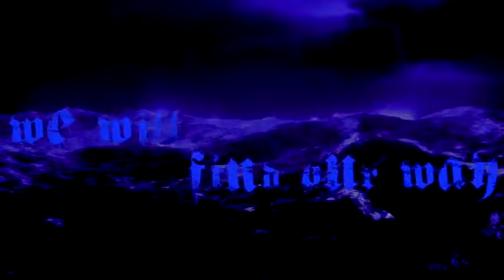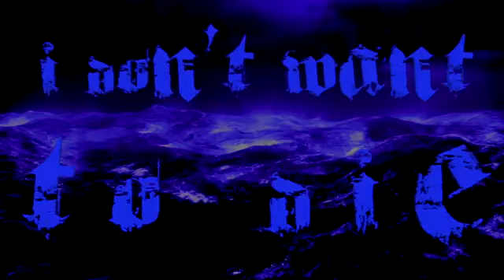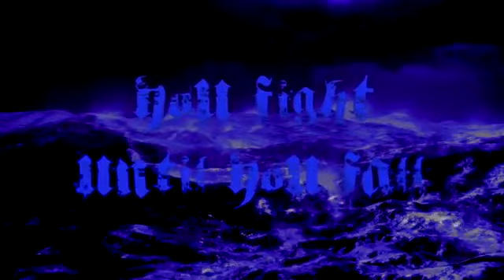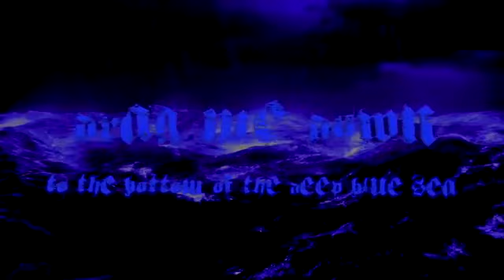Fallen Empire-These Scars Lyrics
New Single \m/ Video made by Ben Waldock

Also Check out our single "Death Grip" also our debut album on all online download sites..several links below for your convenience \m/